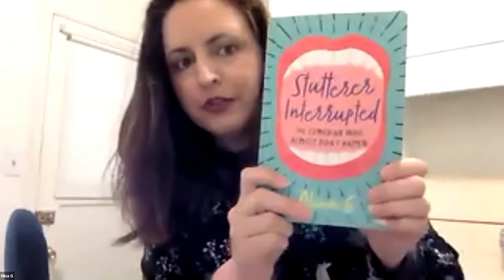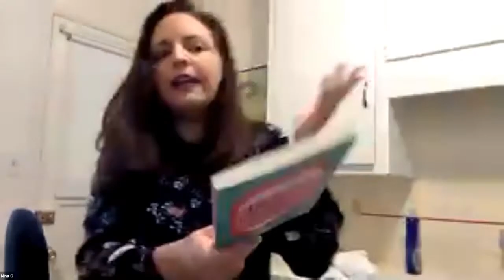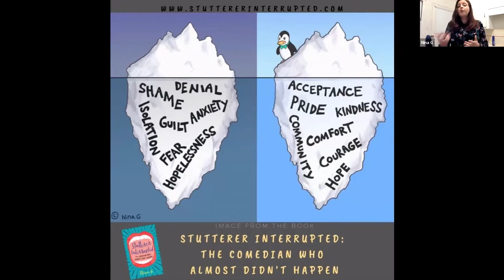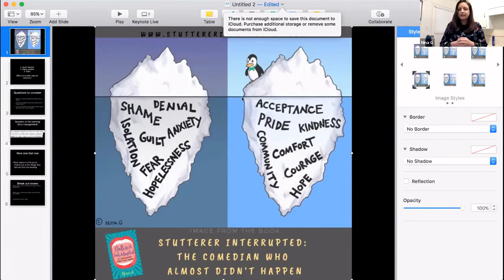Celebration of Stammering & the Arts part 2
Part 2 of the very first online event celebrating people who stammer, their diversity and creativity, on 6th March 2021.
0:00:00 Discussion chaired by BBC's Sophie Raworth & Felicity Baker, featuring author Helen Rutter, artist Paul Aston, cartoonist Daniele Rossi, filmmaker Gina Rose and arts producer Rory Sheridan.
0:37:19 Music interlude by Madeleine Jones, playing Bach's Partita 3 Prelude on violin
0:41:58 Comedian Nina G talks about her book 'Stutterer Interrupted'
1:00:43 Closing and goodbyes.
This event was organised by a team led by Robert Coe from the Cambridge Stammering Self Help Group. Supported by STAMMA and the African Stuttering Centre, with donations going to both organisations.